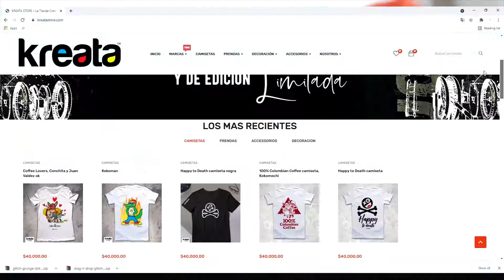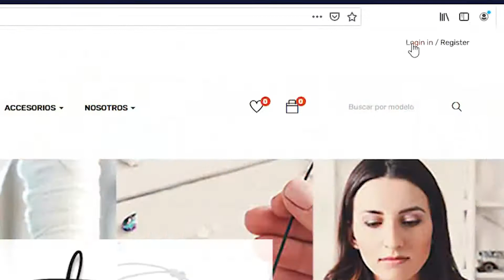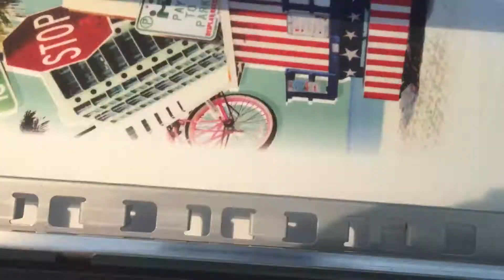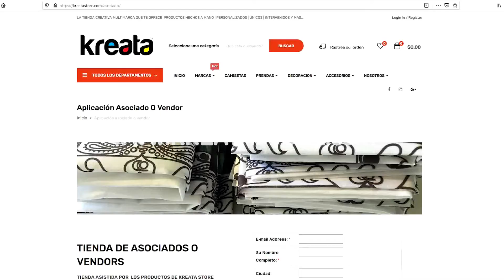kreata Store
Su propia tienda de productos propios, sin inversión, sin riesgo, desde su casa, sin inventario y bajo demanda: